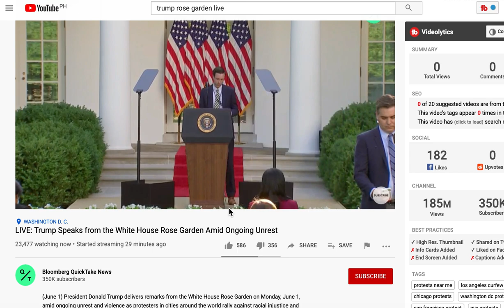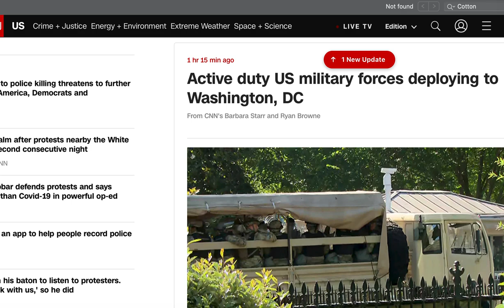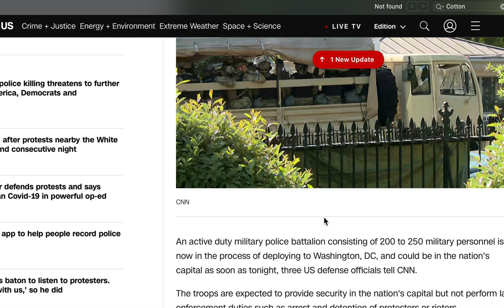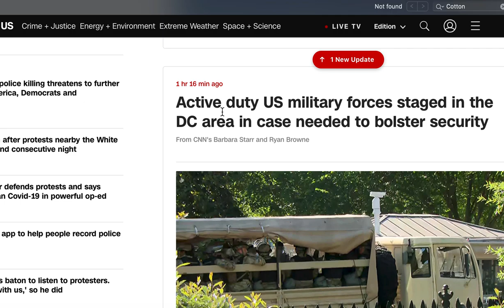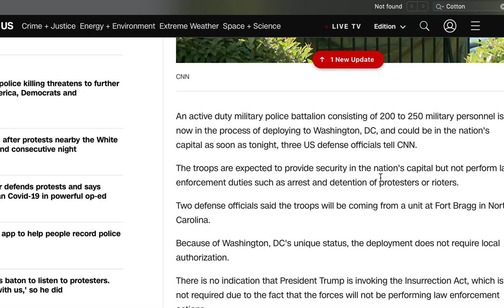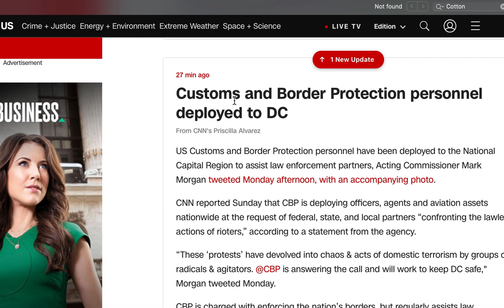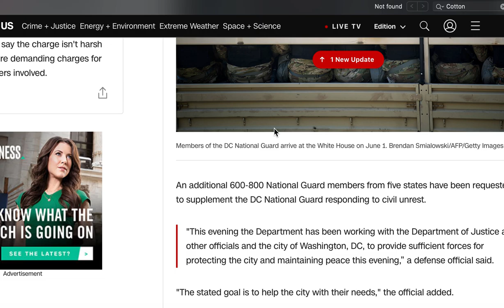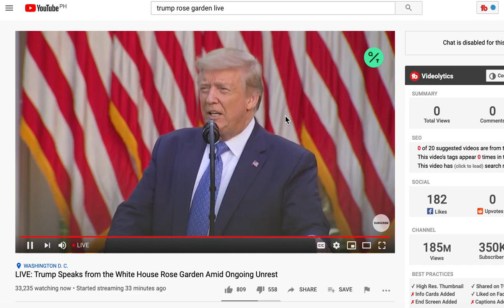最新: 大批部队和军车开进美国首都, 边境管理局人员被调入首都支援, 特朗普现正在白宫发表强硬讲话, 威胁派军队镇压, 犹如当年宣布北京戒严的李鹏